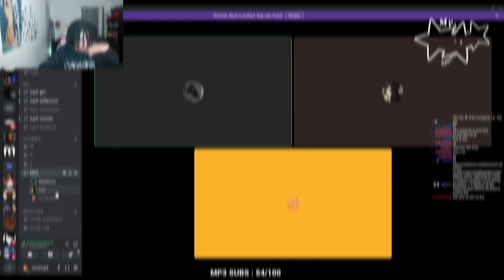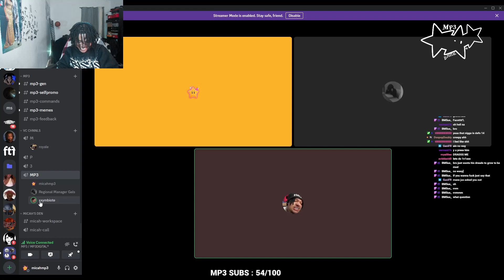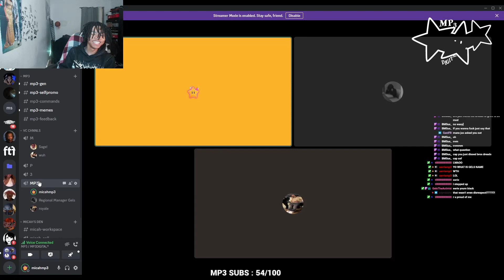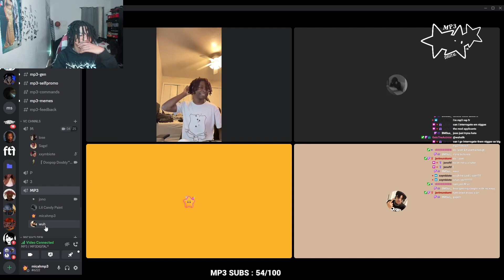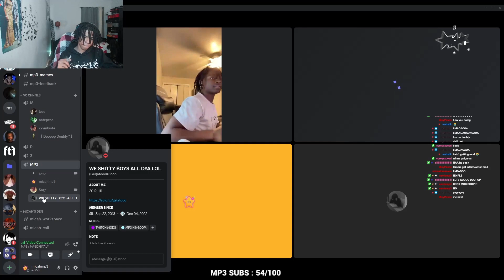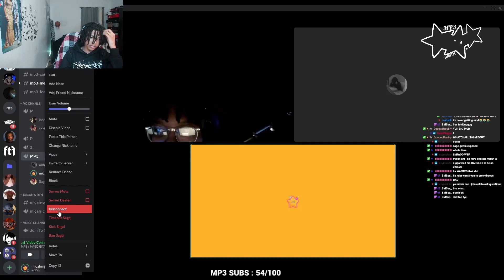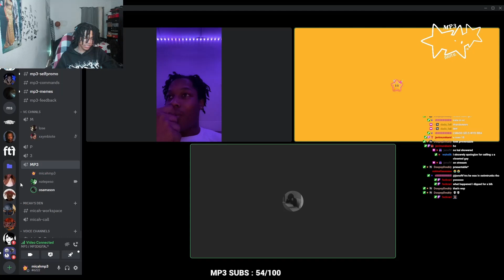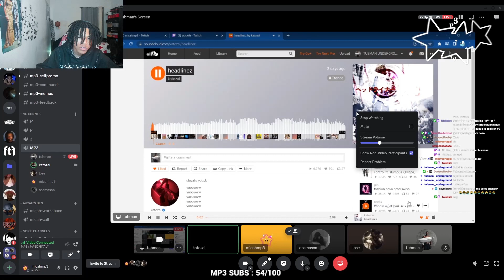The Official MP3 Mod Interview